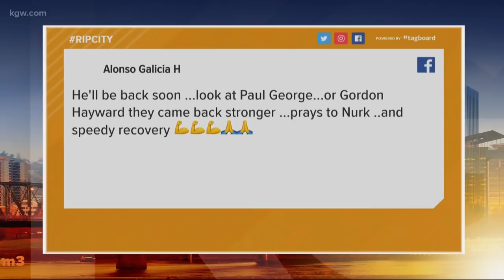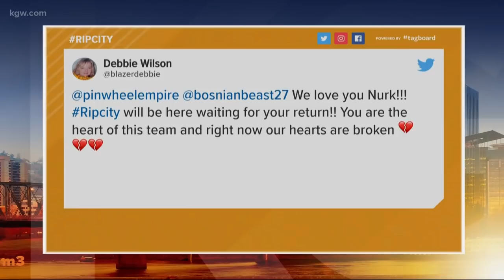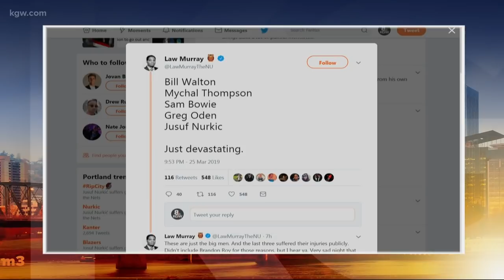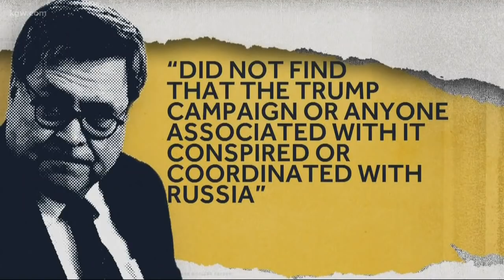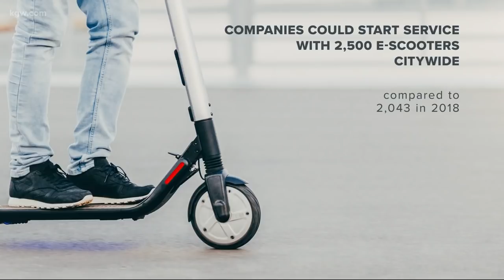KGW Top Stories: Sunrise 3-26-19